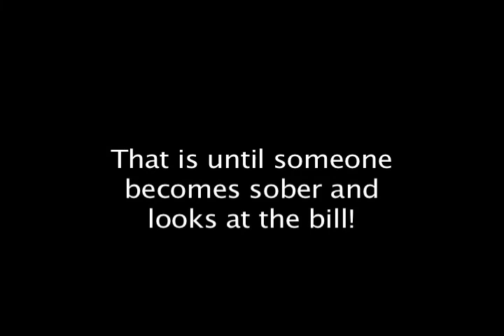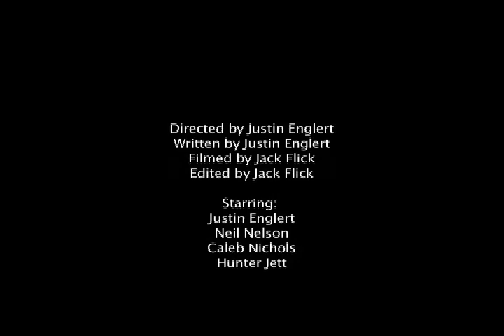The Bachelor Party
idk wat to even tell you on this one